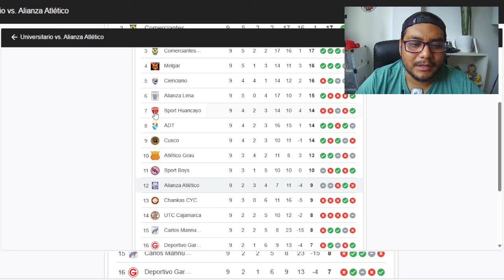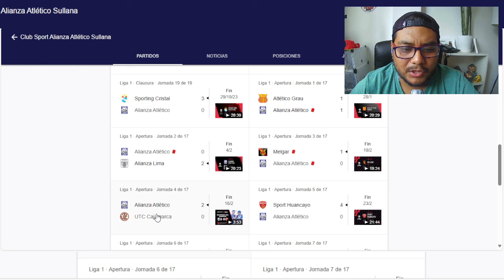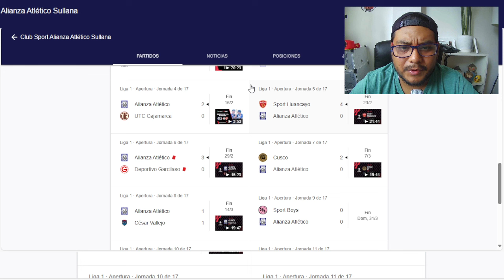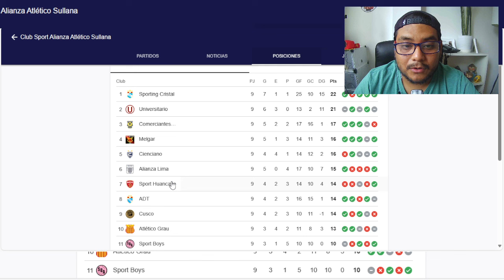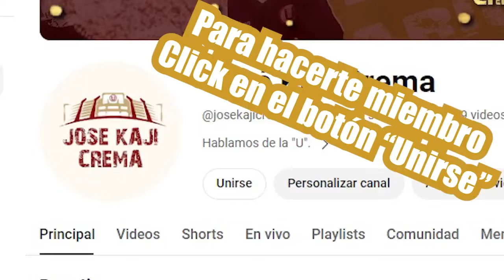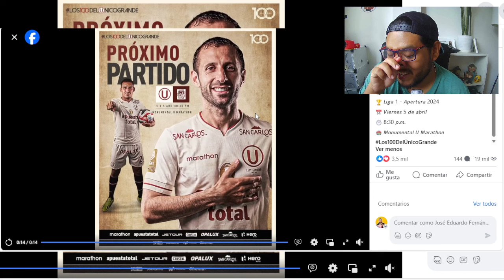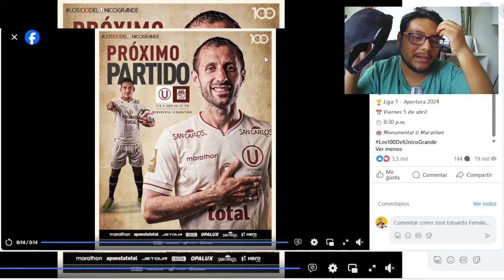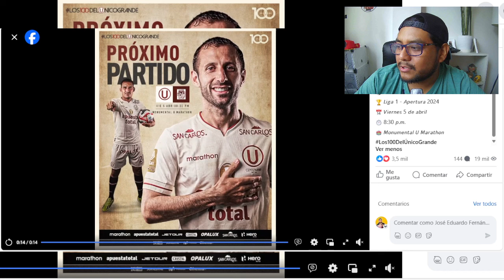La Previa: Universitario de deportes recibe a Alianza Atlético en busca de recuperar la punta.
🎟️🎟️ Recuerda que sorteamos entradas para todos los partidos que Universitario de Deportes juegue de local en el Estadio Monumental. Para participar solo tienes que volverte miembro de este canal de YouTube.